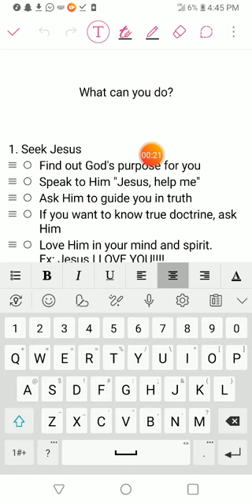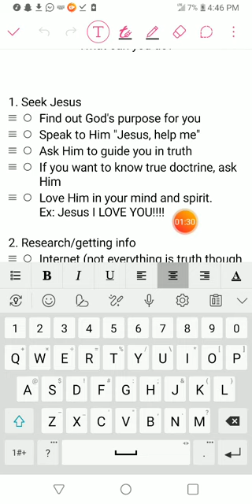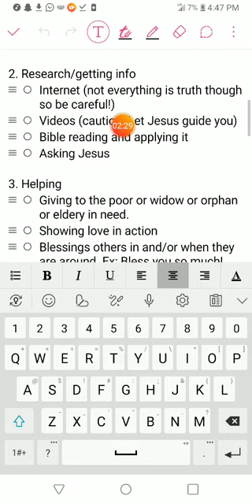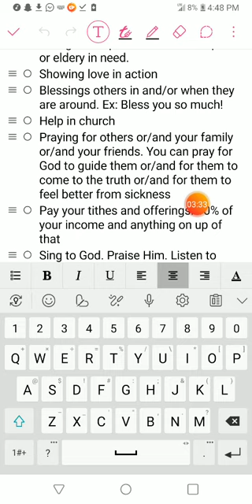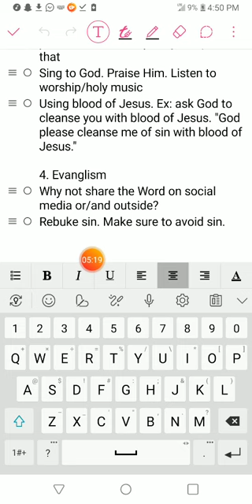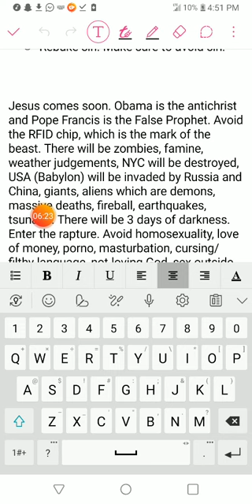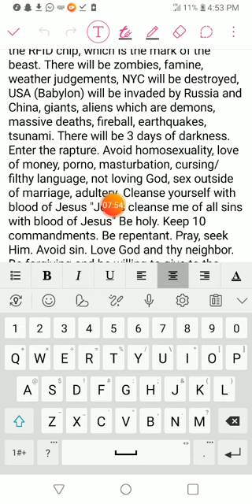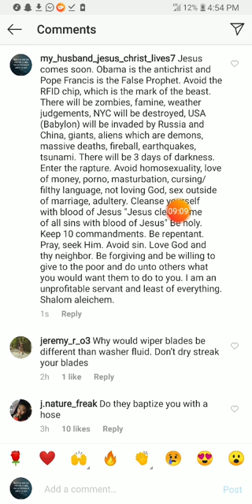What can one do?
What can one do in terms of salvation?